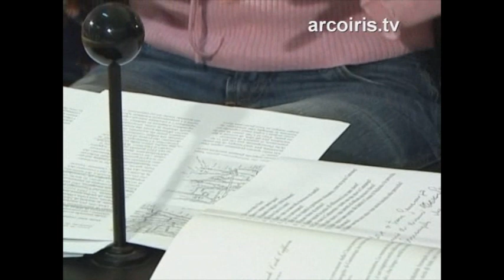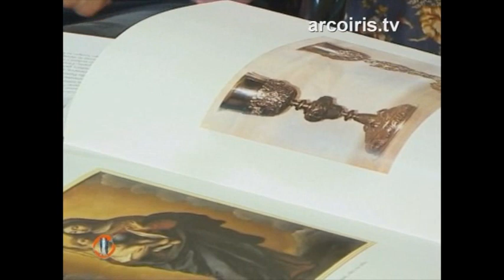Intervista a Silvia Piazzi: San Michele Arcangelo di Ganzanigo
N.A.Di.R. informa: Silvia Piazzi è coautrice insieme a Luigi Samoggia – illustrazioni Silvano Piazzi – del volume San Michele Arcangelo di Ganzanigo; 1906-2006 che raccoglie le memorie storiche e artistiche della Chiesa di Ganzanigo (Bologna) e della Comunità che l’ha voluta inserita in un contesto di comunanza e di partecipazione caratteristico della zona.
Arte e sociale: due espressioni della bellezza che trova le sue radici più profonde e più vere nella piccola comunità laboriosa e ricca di storia sociale attenta alla esigenze della gente che, protagonista, riesce a mostrare quanto anche una piccola comunità possa divenire grande.